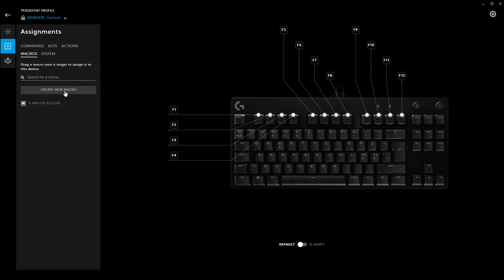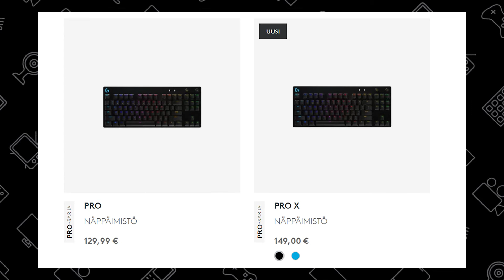Laitelähettiläs Joonas testaa: Logitech G Pro Mechanical Keyboard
“Logitech G Pro Nordic mekaaninen näppäimistö on erittäin laadukas ja kestävä. Hyvä varsinkin heille jotka matkustavat näppäimistönsä kanssa”, Laitelähettiläs @JoonasPNieminen antaa arvionsa testatessaan uuden pelinäppäimistön ominaisuuksia.